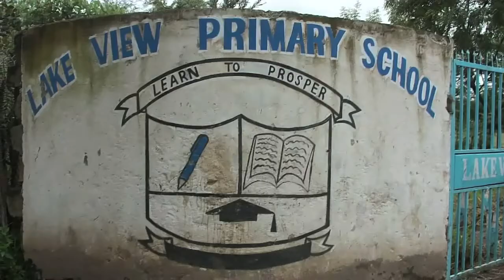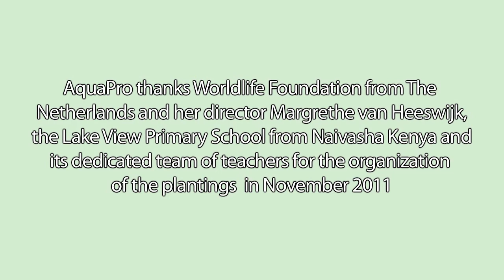Worldlife Foundation Groasis waterboxx reforestation program with Naivasha Kenya Primary schools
for more information. The video shows the planting of trees with the Groasis Technology by schools in Naivasha Kenya. The project is funded by the Worldlife Foundation from Holland.

Visitar para más información. El video muestra la plantación de árboles con la Tecnología Groasis con escuelas en Naivasha de Kenya. El proyecto está financiado por la Fundación Worldlife de Holanda.